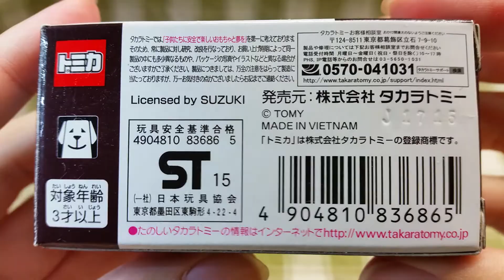トミカ AEON チューニングカーシリーズ 第２３弾 スズキ ハスラー (ロードバイクスタイル仕様) 開封&紹介 (撮り直し・再UP)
トミカ AEON チューニングカーシリーズ 第２３弾 スズキ ハスラー(ロードバイクスタイル仕様)の開封&紹介動画です。

・既に紹介済みですが、もう少し分かりやすく丁寧に紹介したかったので、再度紹介します。